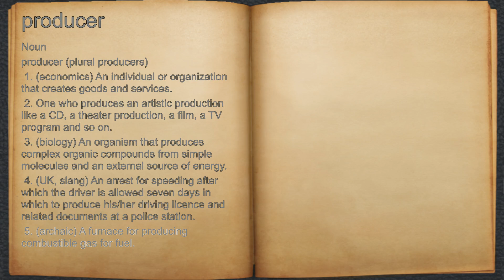What does producer mean?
A spoken definition of producer.

Intro Sound:
Typewriter - Tamskp